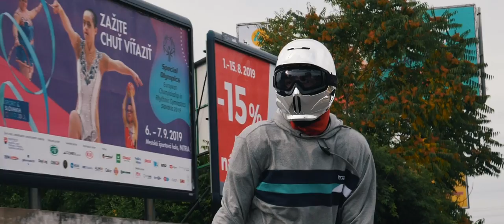DONATOUR (DAY 10) TRNAVA - SENEC - BRATISLAVA - KONIEC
🔔 Odoberaj a zapni notifikácie pre ďalšie novinky na RukaHore

Credits
Video: Martin Miko, Lesana Kurill

Bizmark